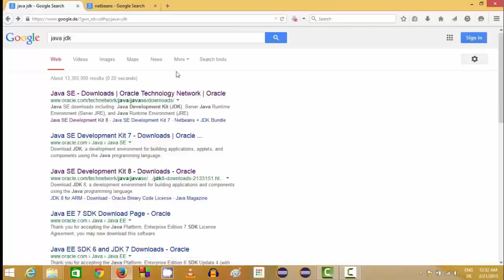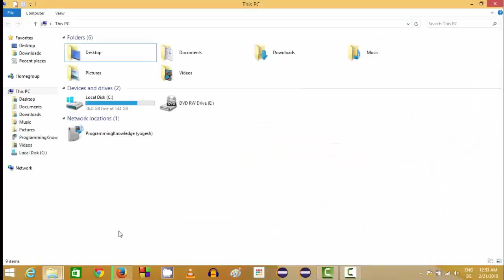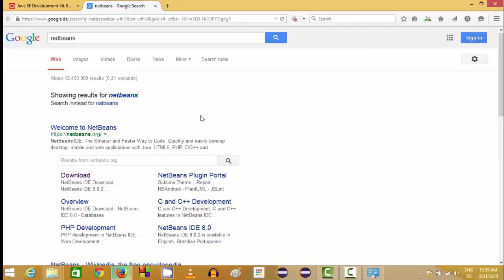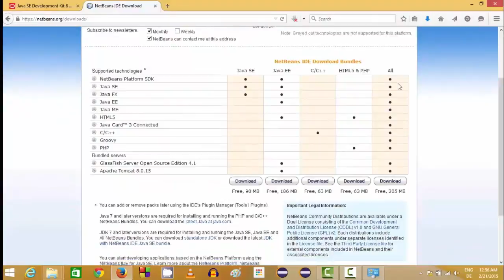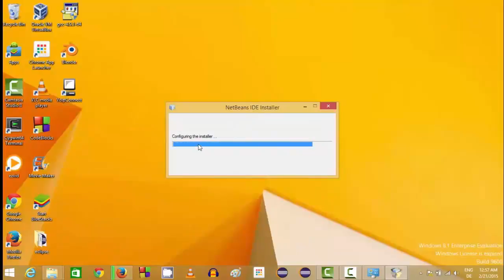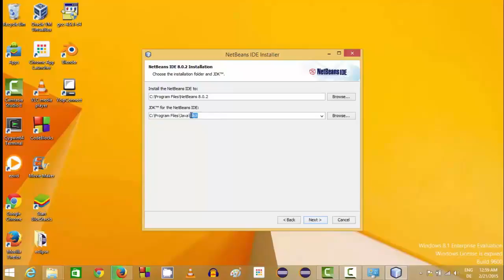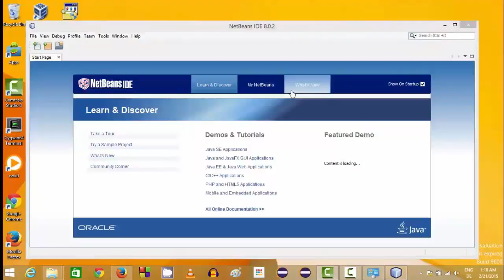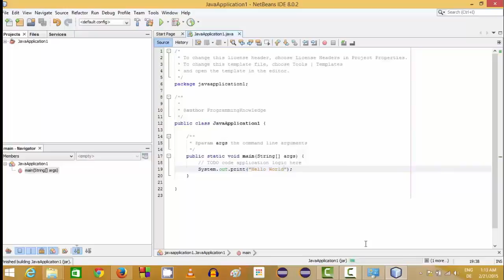Lesson 4 How to download and install NetBeans JAVA Prog - Sahalsoftware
ama waxaad kale oo ka heleysaa casharo kale oo badan, fadlan gaadhsii asxaabtaada adiguna hoos ku soo qor wixii comments ah